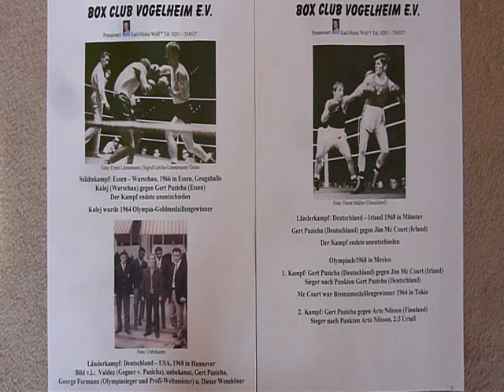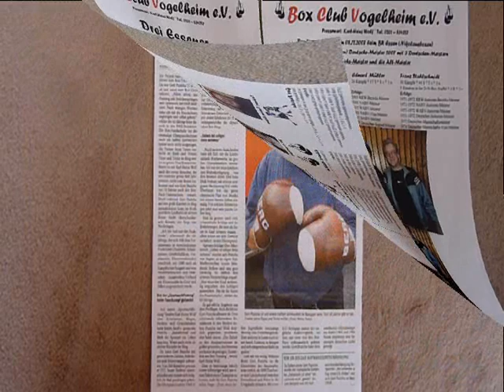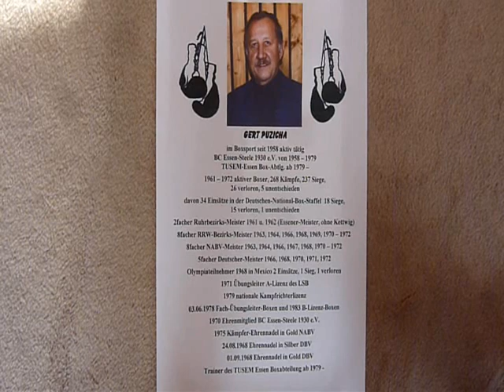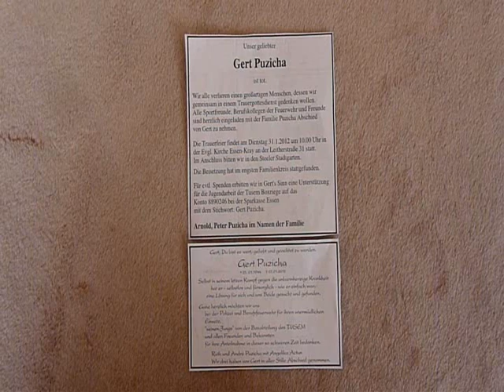Essen Boxen Im Gedenken an das 10. Todesjahr von Gert Puzicha 5facher Deutscher-Meister * 7.01.2022